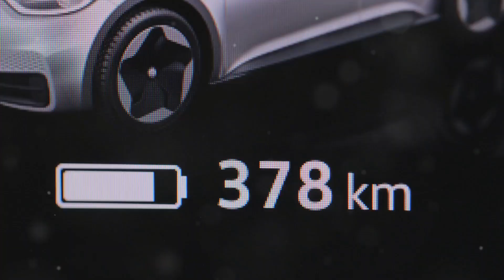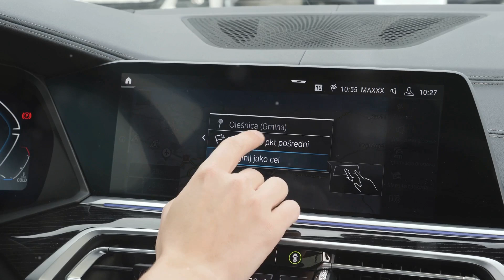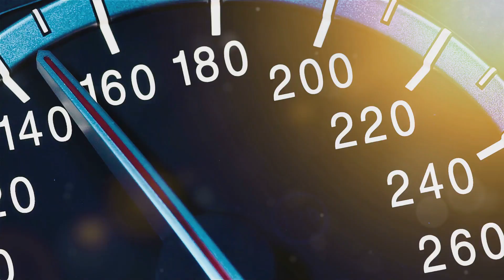Future Cars: 600km/h hypercars, Solid-State Batteries and Maglev by 2100!!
In this video, we explore the cutting-edge innovations that could redefine the automotive landscape by the end of the century. Imagine hypercars capable of reaching mind-boggling speeds of 600km/h, pushing the limits of engineering and performance. We'll also delve into the game-changing potential of solid-state batteries, set to revolutionise energy storage with faster charging times, greater range, and enhanced safety. Finally, we’ll discuss the future of transportation with Maglev technology, promising levitating cars and super-smooth, frictionless travel. From mind-blowing speeds to breakthrough energy and propulsion systems, the future of cars looks more exciting than ever!